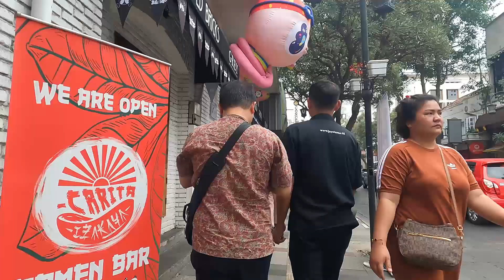Jalan Braga suasana siang di hari weekday